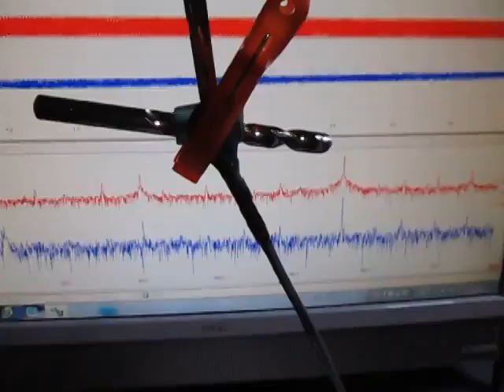超音波を利用した「表面弾性波の応用技術：表面検査」 Supersonic wave to propagate the surface